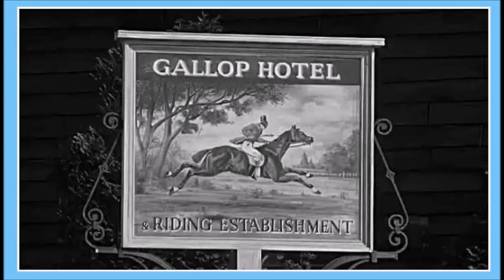Ron Goodwin * The Miss Marple Films * Odense Symphony Orchestra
Superb suite of Ron's scores for the following Miss Marple Movies.
Murder She Said
Murder At The Gallop
Murder Must Foul
Murder Ahoy
Ron conducts The Odense Symphony Orchestra. The tracks were released on the "Ron Goodwin Conducts The Odense Symphony Orchestra* – The Miss Marple Films" on Label X in 1993.